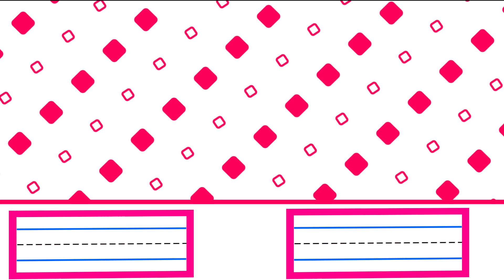ABC Phonics Song | Learn Alphabet A to Z | Phonics Song for Toddlers | English Alphabet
In this educational video, we're learning English alphabet ABC and phonics song for toddlers. This English alphabet video is perfect for preschoolers who are starting to learn the English alphabet A to Z with fun.

educational video
educational hub
educational content
learn english
english alphabet
learn alphabet
alphabet a to z
learn abc
alphabet
a to z
abc
abcd
kids abc
kids
preschool
kids education
abc learning
learn a to z
home school
early education
preschool learning
abcd learning
abcd abcd
abcd video
learning
educational
toddler
abc alphabet
abc phonics
phonics song for toddlers
phonics song
phonics
kids video
alphabet song
abc song
abcd song

About Video:

If you're looking for a way to teach your child the English alphabet with phonics song, then this video is perfect for you. With simple animation and engaging educational content, your child will learn English alphabet ABC in no time!

If you're looking for an educational video to teach you English alphabet, then look no further! This video is perfect for beginner learners of English, and it will help you learn the English alphabet from A to Z.

About Channel:

Kids Educational Corner is a purely educational videos channel to help kids, preschoolers, toddlers, and kindergarten with educational content and colourful animations.

 Kids Educational Corner is a fun learning and educational recognition channel for preschoolers, kids, kindergarten. In this regard, we compose videos on alphabets, numbers, colors, kids songs and much more..